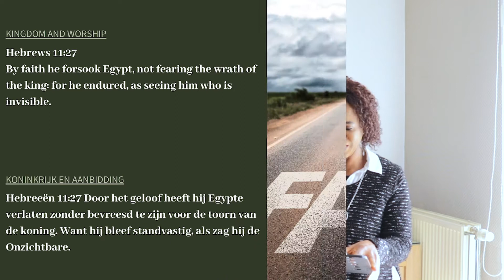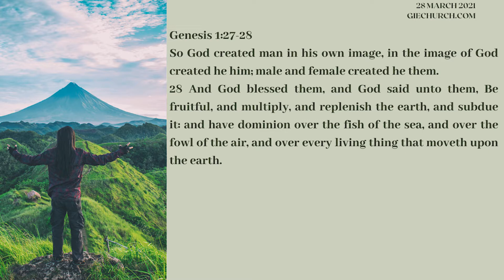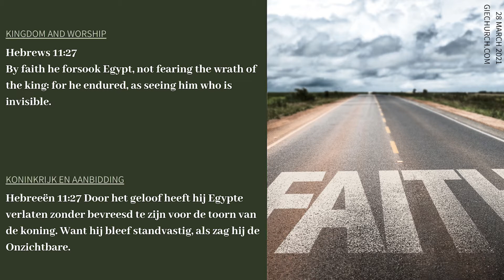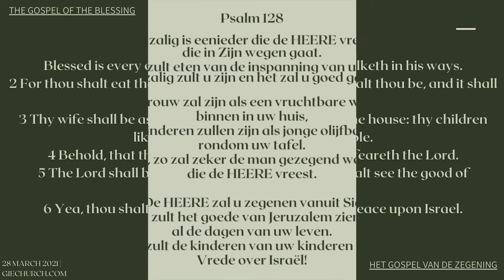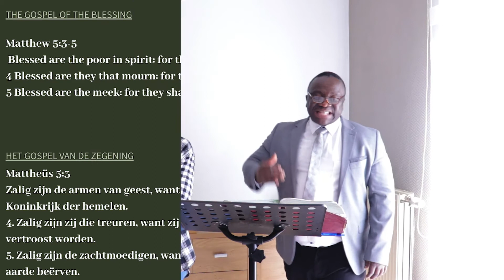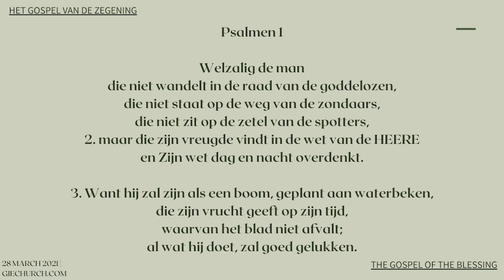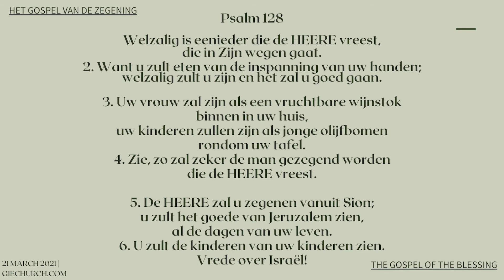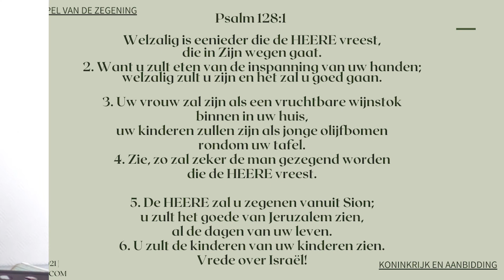ENG|NL The gospel of THE blessing | De gospel van DE zegening | GIECHURCH| Pst. A. Elijah